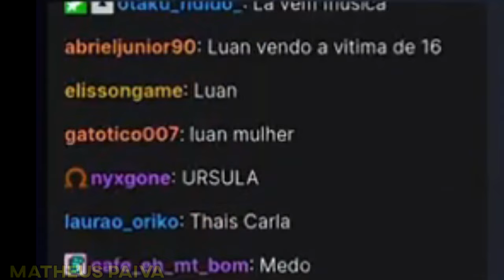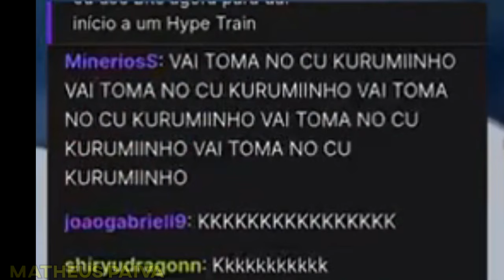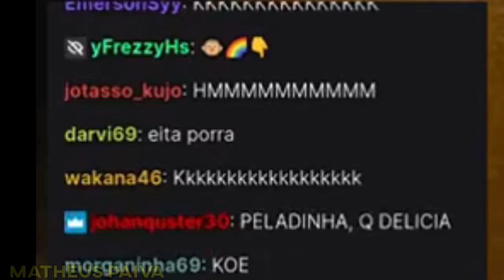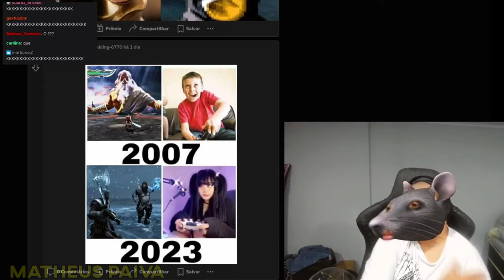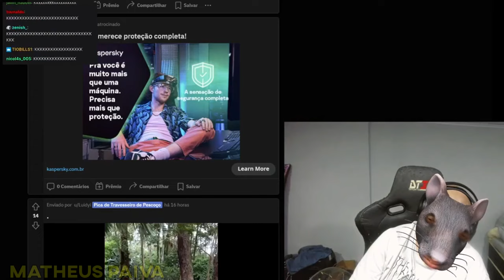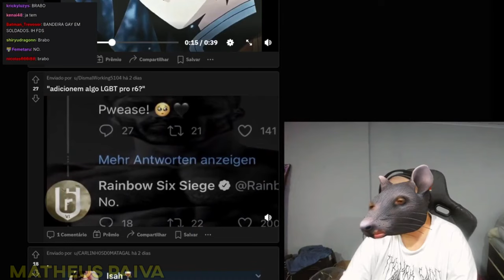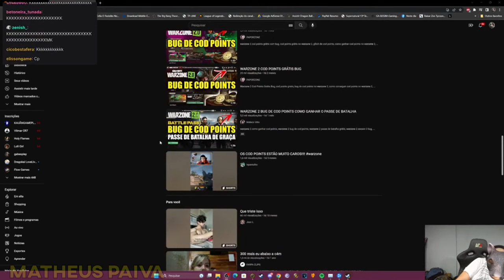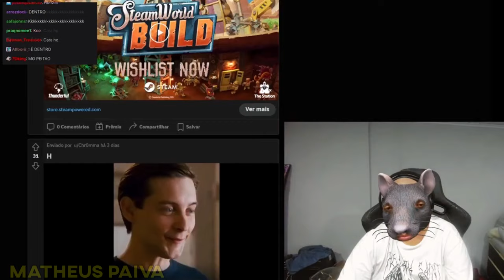ESSA ARIEL É UMA VAG4B*ND% - LUANGAMEPLAY CLIPES DA TWICTH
Clipes da LIVE de A Pequena Sereia
00:00 inscreva-se
00:30  A Pequena Sereia
09:25 Reddit
19:00 Deixa o Like